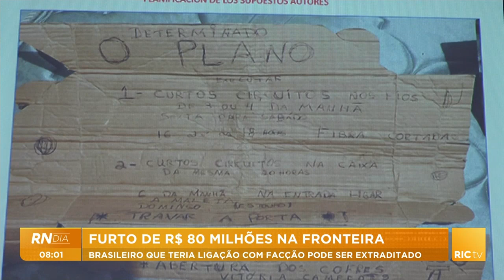Furto de 80 milhões de reis na fronteira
Brasileiros que teria ligação com facção pode ser extraditado.